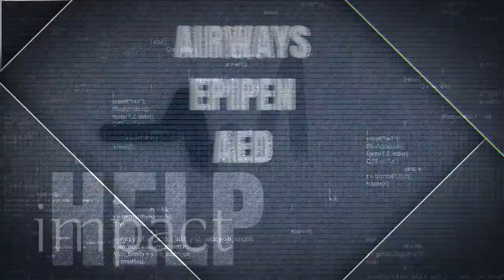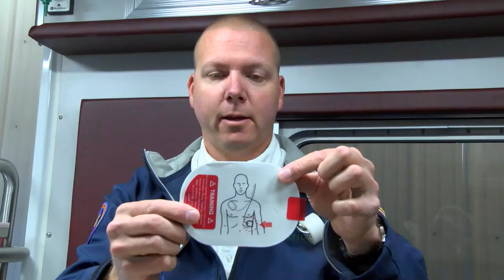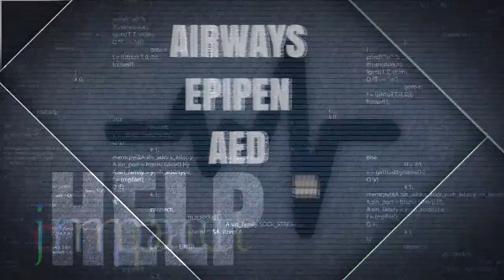HTSL - Airways, EpiPen, AED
If you want to know how to be an effective participant in case of an emergency, ICTV has produced the first of six episodes of How to Save a Life in cooperation with Meds-1. This episode features Tim George and Jim Ducharme and will focus on airways, EpiPen use and utilizing an AED. Recorded 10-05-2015.

If you enjoy ICTV video, consider donating today.